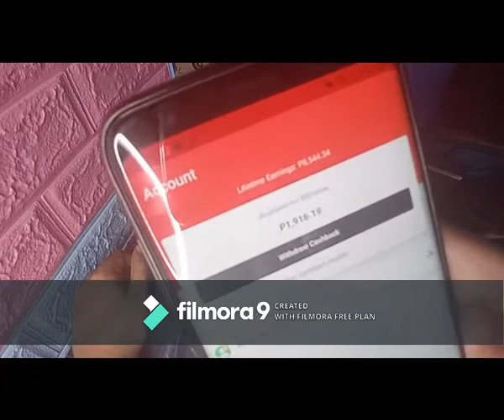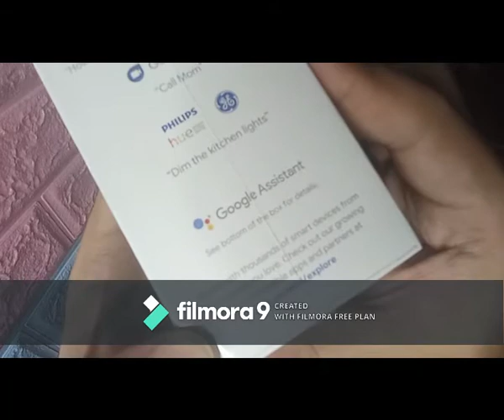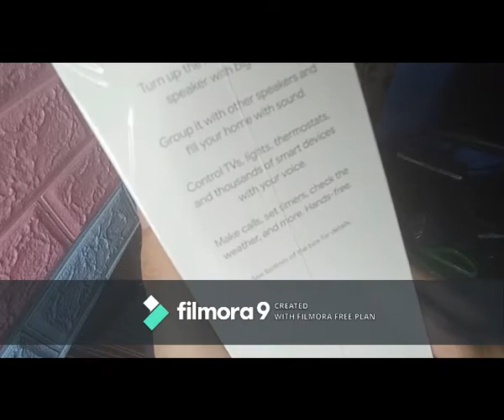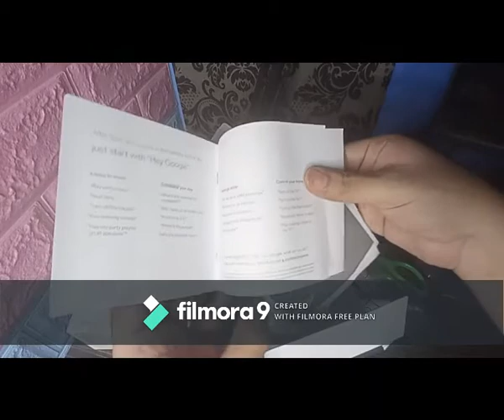Google Nest Mini (Unboxing)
Unboxing of Google Nest Mini

Hey! Check out ShopBack where you can earn Cashback as you shop online. Sign up via my link and get a P100 welcome bonus today!